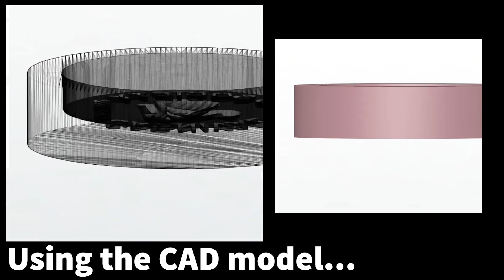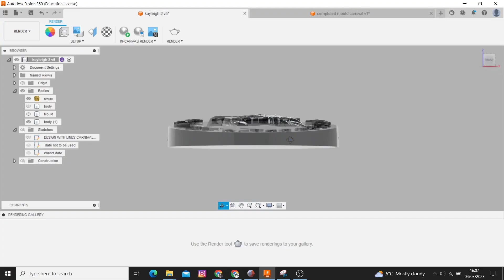Kayleigh Carnival glass final